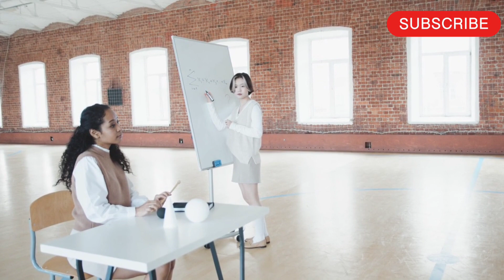final examination best moral story 👌अंतिम परीक्ष नैतिक कहानी✌️@NASARTALK